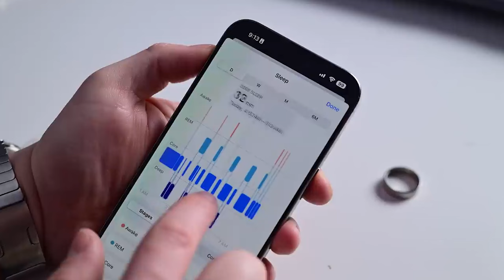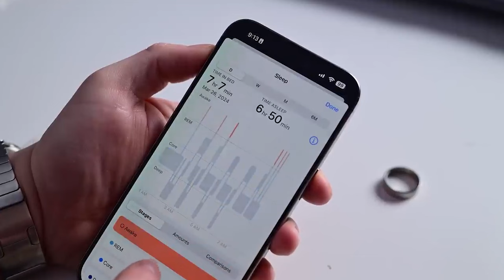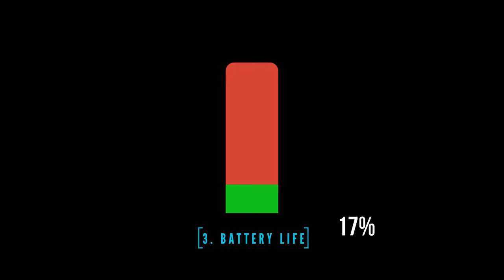The New Apple Ring - 5 Reasons you should buy one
The new Apple Ring is coming. Should you buy it? Let's discuss some reasons you should consider.